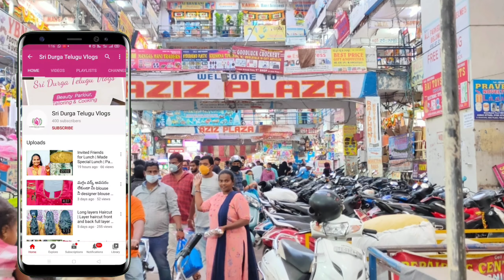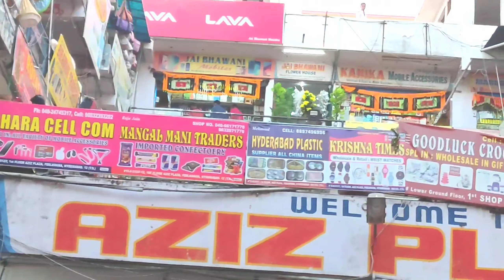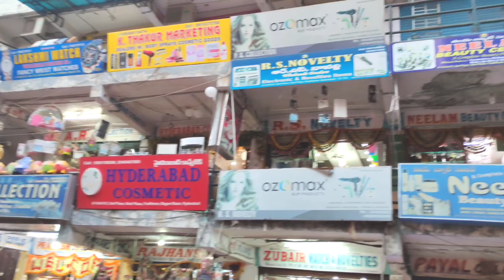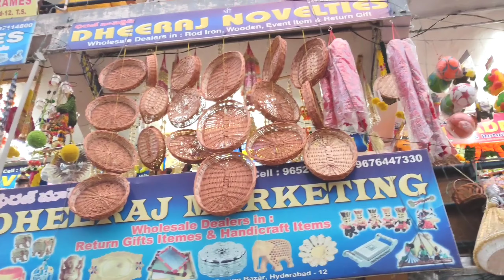Begum Bazar Aziz Plaza | Wholesale Market Begum Bazar | Aziz Plaza Begum Bazar Hyderabad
Hi friends please watch my YouTube channel     " Sri Durga Telugu Vlogs "